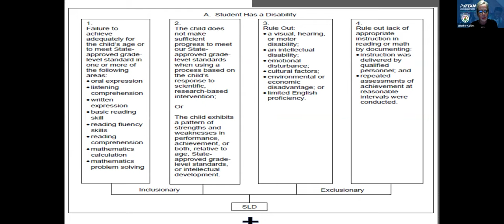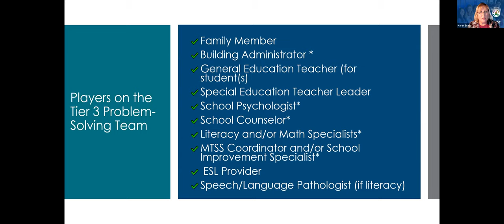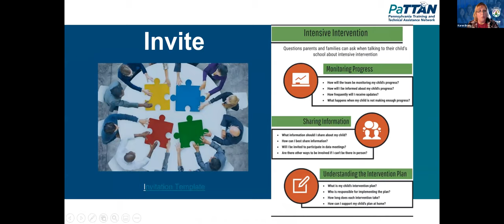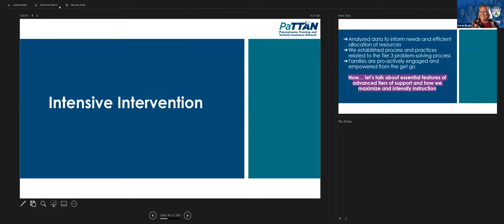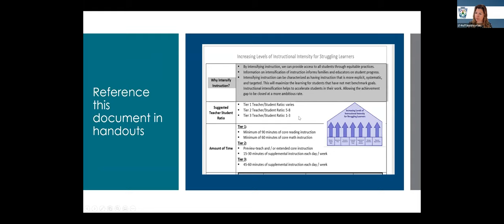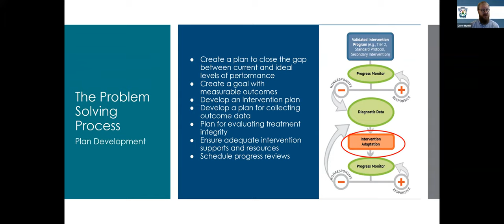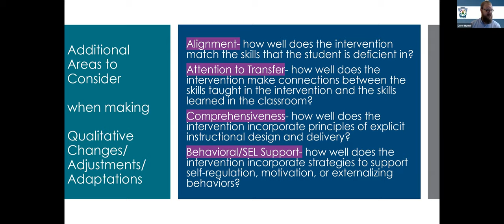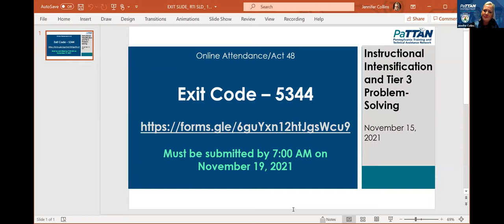Instructional Intensification & Tier 3 Problem-Solving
The use of evidence-based instruction and interventions is a cornerstone of RTI. However, not all students respond in the same manner to all interventions and some will need intensification within their daily instruction/intervention treatment plan. Data-based individualization (DBI) is a process for intensifying standard protocol interventions when progress monitoring data indicate that students are not responding adequately to current instruction and intervention. Participants will learn the steps of DBI to better inform the student responsiveness to intervention process.